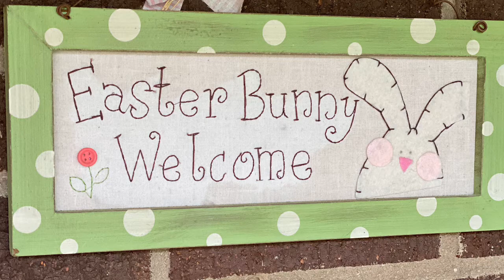Easter Flowers 2020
Flowers blooming in my garden on Easter.